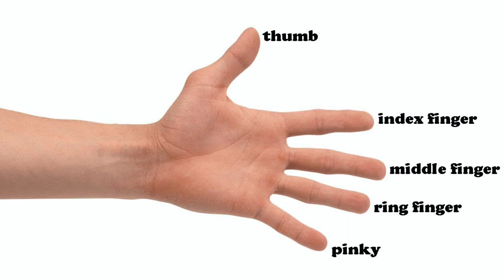How to teach fingers in english | spoken english for kids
this video may help you to teach your child finger names in English as thumb ,index finger middle finger and pinky.but here  I have given some activities to your kid to teach these words with out any tired